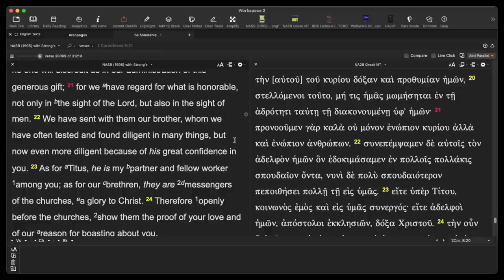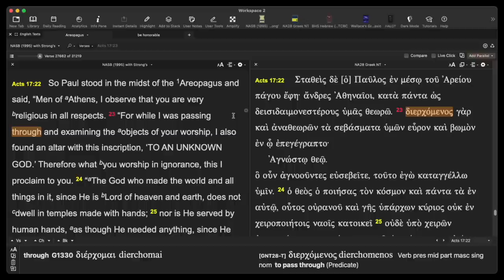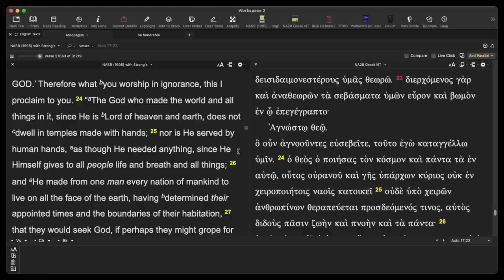Stop doing this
Demonic Symbols?